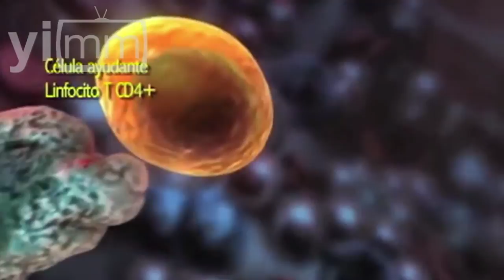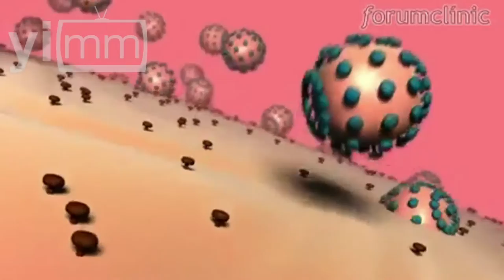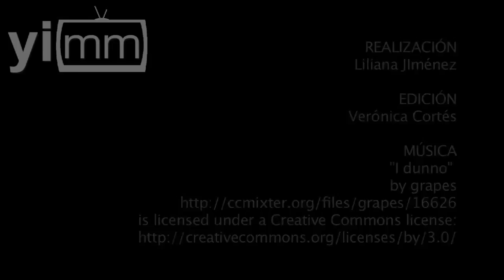2,114 casos de Sida de enero a junio en México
Realización Liliana Jiménez / El Centro Nacional para la Prevención y el Control del VIH y Sida (Censida) en sus últimas estadísticas demuestra que desde 1983 hasta la fecha se han registrado 164 mil 422 casos de sida notificados, de los cuales de enero hasta junio de este 2013 se registraron 2 mil 114.